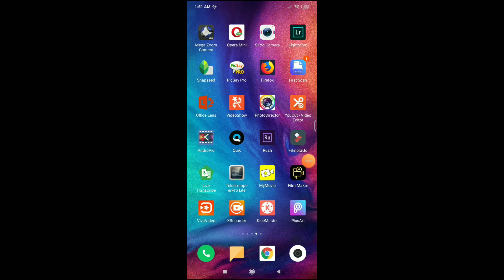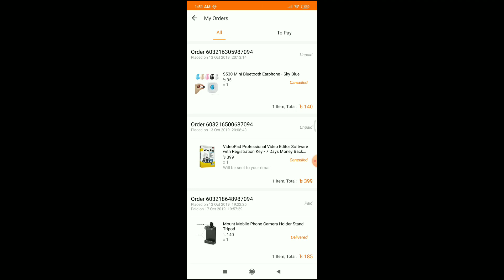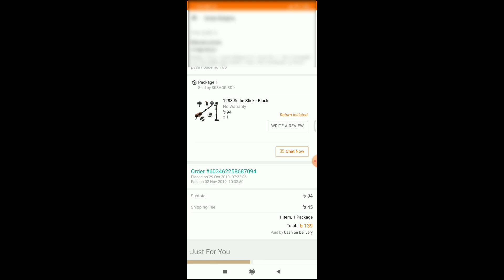Daraz | Daraz cheater | দারাজের প্রতারণা |online offer cheat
The video is a conscious video.At present ,the online market in Bangladesh is in very bad shape .Daraz is such an online market. Many have been cheated by buying their products .i am also a victim .so I did this video for awareness.